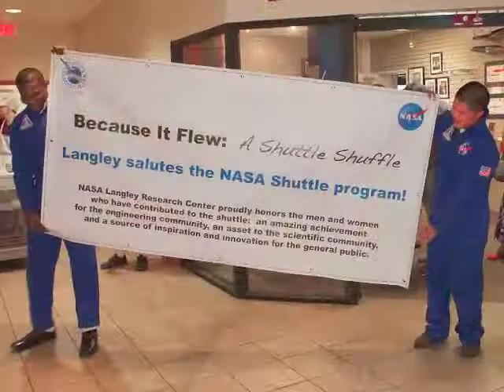Shuttle flash mob "because it flew"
The day the last shuttle landed a "flash mob" erupted in the NASA Langley cafeteria to celebrate the shuttle's 30 years of accomplishments. This is a much abbreviated version.